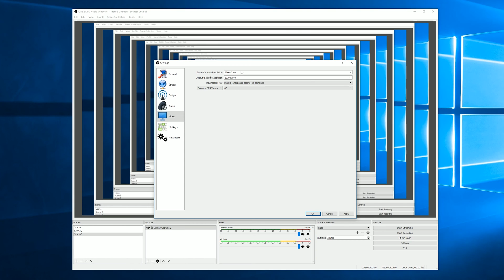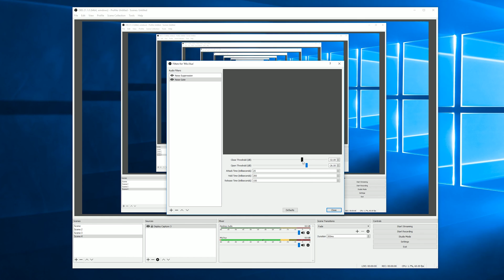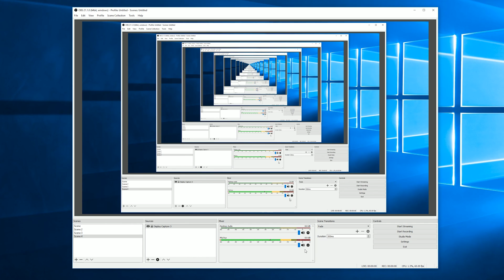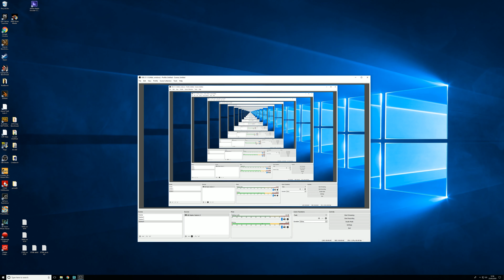OBS Setup and Troubleshooting Guide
Looking to setup OBS for some game streaming, or having trouble with capturing games and not sure what to do - here's a short walk through of the settings, what options I recommend and some troubleshooting pointers if things aren't working.